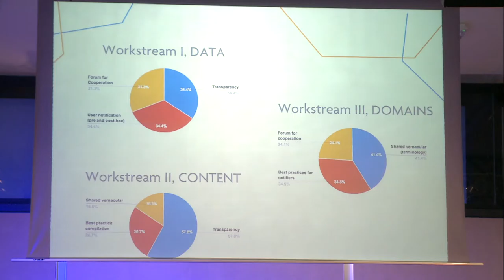2016 GIJC – Workstreams Report Back to Plenary (Day 3)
Following Day 2 of the Global Internet and Jurisdiction Conference when participants split up into three workstreams, progress from each workstream was reported back to the plenary on Day 3.

●  DATA & JURISDICTION
Rapporteur: AARON ALTSCHULER, Zwillgen
Moderator: PETER SWIRE, Georgia Institute of Technology

● CONTENT & JURISDICTION
Rapporteur: WOLFGANG SCHULZ, Alexander von Humboldt Institute for Internet Society
Moderator: JANIS KARKLINS, Permanent Representative of Latvia to the United Nations

● DOMAINS & JURISDICTION
Rapporteur: STÉPHANE VAN GELDER
Moderator: MAARTEN BOTTERMAN

The first Global Internet and Jurisdiction Conference of the global multistakeholder policy network Internet & Jurisdiction was held on November 14-16, 2016 in Paris, France, bringing together over 200 stakeholders from more than 40 countries.